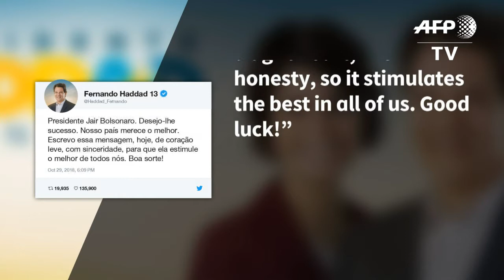Brazil's Haddad wishes Bolsonaro 'good luck' on Twitter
Left-leaning defeated Brazilian presidential candidate Fernando Haddad takes a more conciliatory tone with far-right president-elect Jair Bolsonaro, wishing him "luck" and "success" through Twitter. The runner-up earlier refused to congratulate Bolsonaro. IMAGES of Fernando Haddad's tweet